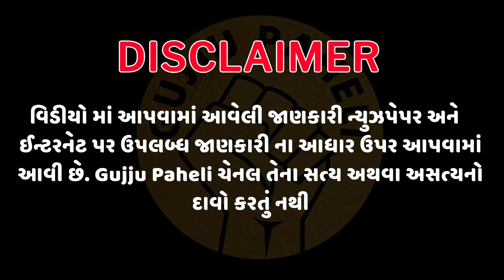Most Brilliant Answers Of UPSC, IPS, IAS Interview Questions | Gujju Paheli